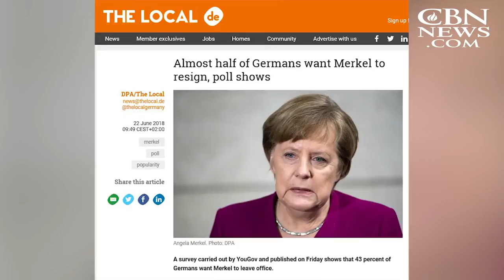How Islamic Immigration Is Fueling a Political Earthquake in Europe